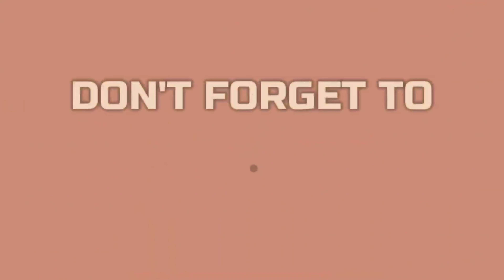Best House Painting Colours Outside 2022 | Exterior Wall Paint With Color | Chhatreshwori Online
घर सम्बन्धि बुझ्न को लागि यो Page म Message गर्नु होला 👉️ Housing Construction Facebook Page-⤵️

Chhatreshwori Online

 sasto ghar All Nepal

nepali ghar hotel

 nepali ghar ko design

Nepal ma 3 lakh mai ghar kasari banaune

Sasto ma Ghar banauna

Sasto ma ghar banaune Dang

Sy Panel Nepal pvt ltd

 Hamro bazar

Sasto ghar Nepal

 sasto ghar jagga nepalgunj

Bhuban Thapa Real Estate Nepal

arru mix

Gurukul Nepalm

ACM Nepal

Hello arru

Technews NPL

Himal Rai YouTube Channel

Rajan Rai

Gharjagganepal

eProperty Nepal

Ghar Ghaderi

3rdeye33

LOKSEWA NPL

Information Nepal Online Tv

Kantipur Real Estate

Property360Nepal

Gharbazar

Basobaas

Sadavar Online Khabar

 Sy Panel Nepal

Build up Nepal

Exterior Wall Paint With Color Combinations Ideas

Top 12 House Painting colours Outside 2022

 Exterior Wall Paint Color Combinations Ideas
House Painting Colours Outside

 Exterior House Painting Colour Ideas

House Outdoor Wall Colour

| Exterior House Painting Color Ideas In India House Colour

100 House Painting Colours Outside Images,

 Exterior Paint Color Ideas

 House Outdoor Wall Colour Home exterior Decor art design ideas

color Ideas in India 11 Home Colour House Painting colours Outside 2022

Exterior House Painting
Colour Ideas

House Painting Colours Outside Images

 House Outdoor Wall Colour, house exterior wall paint design ideas

 exterior wall paint design ideas

house painting decorating ideas

outdoor house painting

exterior houses design ideas

outside wall painting decorating
exterior house colorur

exterior house colours

exterior house colour combination

exterior house colour design

exterior house colours India

exterior house colour paint

examples of exterior house colour schemes

best exterior house colour schemes

exterior house colors for 2022

sy panel nepal
sy panel nepal price
sy panel nepal house
sy panel nepal chitwan
sy panel nepal pokhara
sy panel nepal tiktok
sy panel nepal house design
sy panel nepal butwal
sy panel nepal photos
sy panel house in nepal chitwan
sy panel house in nepal dharan
sy panel nepal dharan
sy panel house in nepal 2 floor
sy panel house in nepal price
s y panel nepal
sy panel in nepal
sy panel nepal online
sy panel nepal update
sy panel nepal vlog
sy panel nepal zurich
sy panel nepal qualification
sy panel house nepal
sy panel nepal qatar
sy panel nepal village
sy panel house in kathmandu nepal
sy panel house in nepal butwal
sy panel price in nepal
sy panel house in nepal damak jhapa
sy panel house in nepal phone number
sy panel house in nepal jhapa
sy panel house design in nepal price
sy panel house in nepal design
sy panel house in nepal pokhara
sy panel house in nepal surkhet